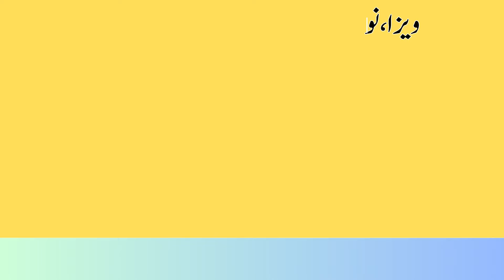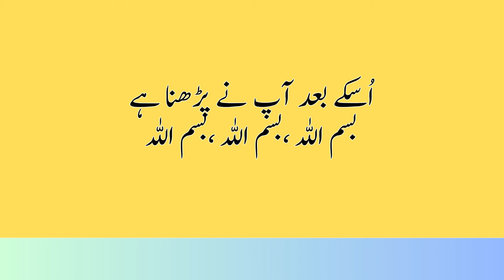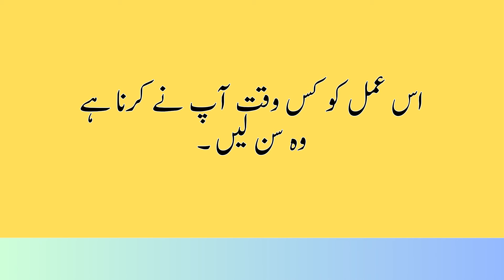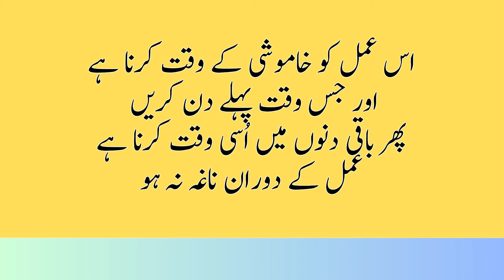Bismillah ka Wazifa | ایسا وظیفہ کہ 3 سے 7 دنوں کے اندر ہر حاجت پوری ہوگی ان شاءاللہ تعالیٰ